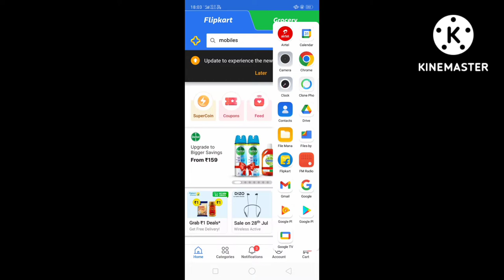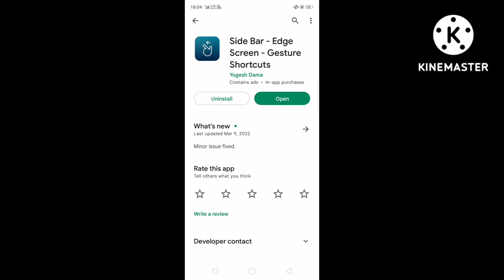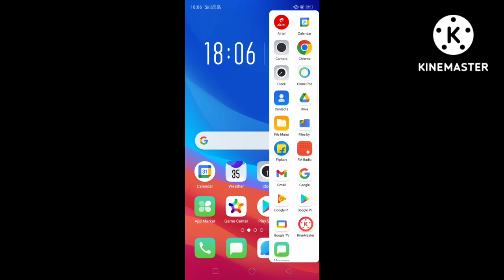how to eable sidebar in android phone sidebar technical technical footage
hello friends
aaj ke video mein Humne aapko bataya hai ki Kaise aap apne Android phone mein side bar ko enable kar sakte hain jo ki bahut hi amazing tric hai so friends Puri Jankari Ke Liye video ko last Tak Dekhen Sab Kuchh aap aasani se samajh Jaenge video acchi Lage to video ko ek like kar de aur channel ko subscribe Kar be like ko press kar de Taki aise hi Aane Wale interesting video ki notification aapko milati Rahe dhanyvad.

most queries -

how to use side bar in Samsung
sidebar app for Android
sidebar setting
sidebar app kaise use Kare
sidebar app kaise chalaye
how to use side bar
how to use side bar in Android
Android update
how to enable side bar in Samsung
how to enable in Android
how to enable sidebar in realme
how to enable side bar in Oppo